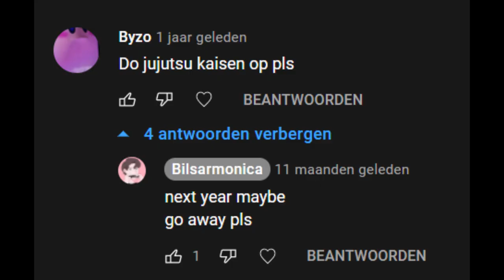Kaikai Kitan Harmonica Cover (Jujutsu Kaisen op 1) +TABS!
READ THE DISCLAIMER PLS YES IM NOT LYING HOW AM I SUPPOSED TO MAKE BREATHING IN AND OUT ON THE SAME NOTE SOUND GOOD AAAAAAAAAAAAAAAAAAAAAAAAAAAAAAAAA

Harmonica: Hohner CX12

Tabs:
-3' +7 +5 -6 -5
-3' -3' +4' +4 -3' -3' +4 -3' -3' -6 -5 +4 -3' +5 -5 +5 -3'
-3' -3' +4' +4 -3' -3' +4 -3' -3' -6 -5 +4 -3' +5 -5 +5 -3'

-3' -3' +7 +7 -6 -5 +5 -3'

-3' +7 +7 -6 -5 +5

-3' +7 +7 -6 -5 +5 -3'

-3' +7 +7 -7 -7' -10 -9
-77777' -11' -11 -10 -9
-77' +8 -77' -10 -9 +8 -7' -6 -5 +4 -3' -3'
-3' +4 -3' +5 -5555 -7' -7

-3333' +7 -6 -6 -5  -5' -6 -5 +5 -3'
-3' -6 -6
-333' -6 -6
-333 -3' -3 -3' +5 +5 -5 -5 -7' -7
-33' +7-6+7-6+7-6
-3333' -7' -7 +7 -7 +7 -6' +7 -6' -6' +7 -7 -7'
-3' -3' -5 +7 -5 +5 -3'

-33', -33'